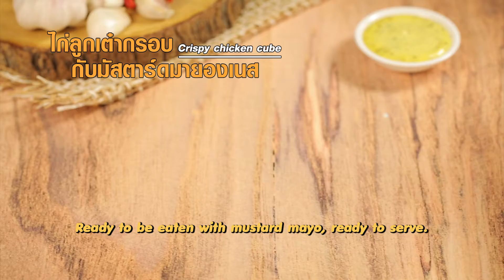ไก่เส้นกรอบกับมายองเนสน้ำผึ้ง,ไก่ลูกเต๋ากรอบกับมัสตาร์ดมายองเนส,Chicken lollipop lโกกิ lThai-English